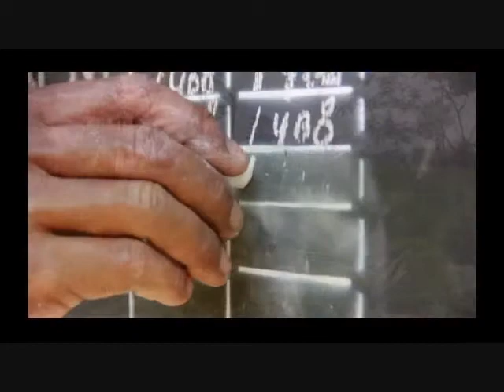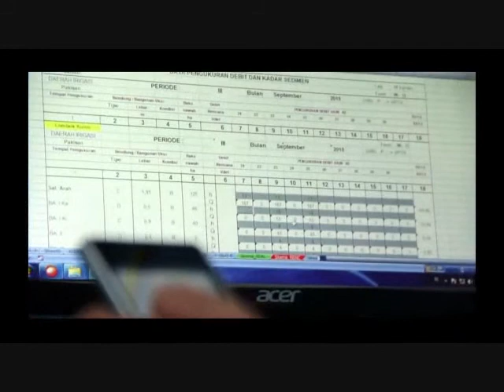Gema Cinop Irigasi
(Gerakan Bersama Cinta OP Irigasi)
Cipt. Hermawan, S.T., M.T.
Voc. Zuelcar9